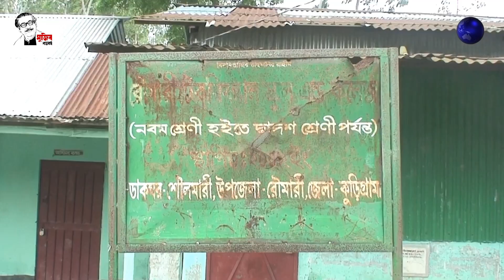বন্যায় ভেঙ্গে গেছে কলেজ, পাঠদান বন্ধ